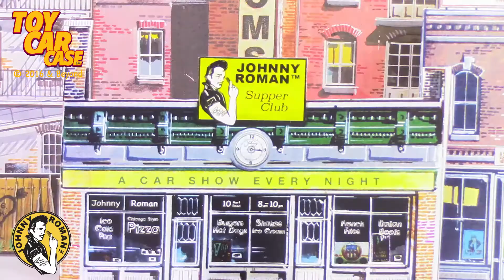Yatming Ice Cream Delivery Truck Toy Car Case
Toy Car Case is looking at a Yatming Ice Cream Delivery Truck. This unique die cast is a true classic toy car that any diecast collector would want to see.